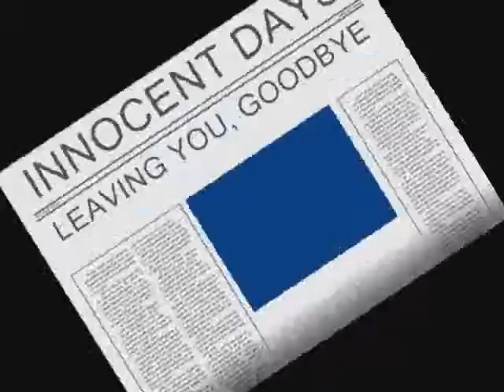Innocent Days: Leaving you, goodbye - Still Pending cover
The "Innocent Days" - Italian kid band of Casal di Principe (Caserta). This is the gig for the end of the school year, June, 15 2008. This is a cover of one of Still Pending's song. Grant has done on the compliments to Innocent Days and has informed them that he appreciated this performance.